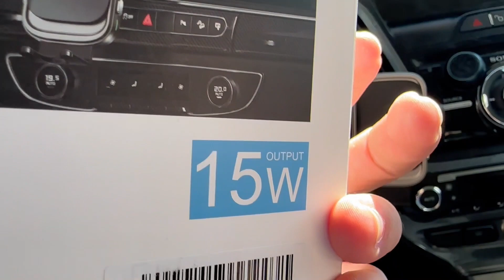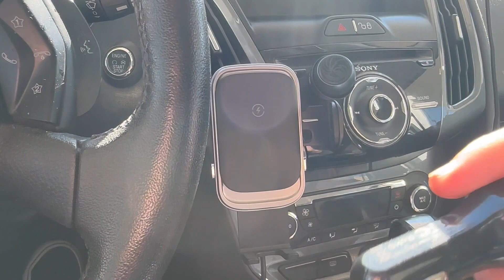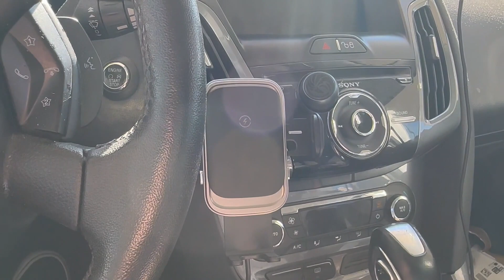Hinyx Wireless Car Charger Review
Hinyx Wireless Car Charger

Amazon Store

Channel Tools
Blue Yeti Black (Amazon)
Canon EOS M200 (Amazon)

This Content is for informational & entertainment purposes only, you should not construe any such information or other material as legal, tax, investment, financial, or other advice. Nothing talked about here constitutes a solicitation, recommendation, endorsement, or offer to buy or sell anything in this or in any other jurisdiction in which such solicitation or offer would be unlawful under the laws of such jurisdiction. All Content is information of a general nature and does not address the circumstances of any particular individual or entity. Nothing presented or talked about constitutes professional and/or financial advice, nor does any information constitute a comprehensive or complete statement of the matters discussed or the law relating thereto. You alone assume the sole responsibility of evaluating the merits and risks associated with the use of any information presented here or other Content before making any decisions based on such information or other Content. Nothing in life is guaranteed what you do with your time and money is solely your responsibility. Any links provided are for your convenience only and do not constitute a solicitation, recommendation, endorsement, or offer to buy or sell anything.

Wireless Car Charger Mount, 15W Full Auto-Clamping Fast Charging Air Vent Dash Windshield Phone Car Holder for iPhone 14 Pro/13 Pro/ 12/11/Xr/8, Samsung S23/S22/S21/Note 20(with QC 3.0 Car Charger)

【Fully Auto-Clamping, Precise Alignment Charging】Just put your phone in, and the arms & bottom foot of the wireless car charger will auto clamping the phone together, auto-alignment of the charging coil, while intelligently identifying the phone model and provide the optimal charging power to ensure fast charging. No need to manually adjust the feet. Easy to release, press any side button to release the phone. Power off delay, the phone can be released 2-3 times after the car is turned off.
【15W Fast Charging, Universal Compatibility】Built-in smart chip and can automatically identify the charging power to improve charging efficiency, the phone car mount charger provides max 15W for iPhone 14 Pro/14 Pro Max/14/14 Plus/13/13 Pro/13 Pro Max/13 Mini/12/12 Pro/12 Pro Max/12 Mini/11/11 Pro/Pro Max/Xs Max/XS /SE/XR/X/ 8/8 Plus, for Samsung S23/S23+/S23 Ultra/S22/ S22+/ S21/S21+/S20/S20+/Note 20/Note 10/S10/S9/, Google, ONEPLUS, LG, etc. Compatible With All Wireless Charging Phones.
【Enhanced Suction Cup, Stable Vent Clip】The car wireless charger mount features an extra-strong sticky gel suction cup, reusable after washing, with an adhesive pad, bearing up to 66LB, withstand the temperature from -20℃(-4°F) to 95℃/(203°F). Adopts the latest twist-lock triangle stable vent clip, fits vertical & horizontal vents, even on bumpy roads, braking or sharp turn can be firm enough to hold at the air vent. In addition, the grooved design of the clip does not block the vent grille.
【Case Friendly, Optimal Viewing Angle】The car phone mount wireless charger can charge through phone cases up to 5mm, Please note that cases made of metal, and external attachments such as magnets, credit cards, grips, and stands will interfere with charging. Thanks to the highly flexible 360° rotation ball joint, our car phone holder mount charger provides optimal viewing angles. And the telescopic arm can extend from 4.5"-6.5" or pivot up or down for infinite viewing angles.